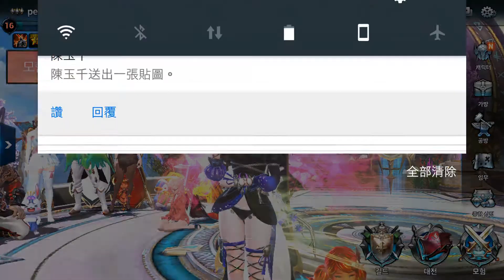HIT 2 英雄之戰 公會相關簡介 (peter hao介紹)